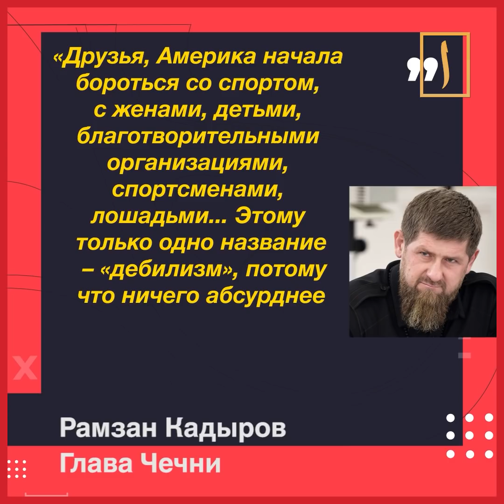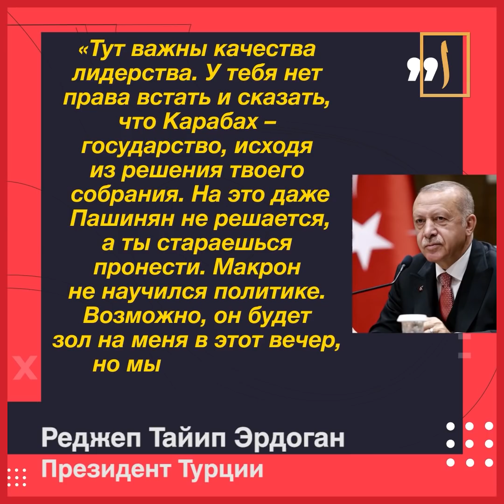Кадыров под санкциями. Марокко: нормализация с Израилем в обмен на Сахару. Эрдоган осудил Макрона.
00:00:00 Нормализация с Марокко: Арабские страны идут навстречу Израилю?
00:01:28 Суд штата Миннесота: за подрыв мечети – 35 лет
00:02:28 «Дебилизм». Кадыров отреагировал на санкции США
00:03:45 «Даже Пашинян не решается на это …»: Эрдоган осудил позицию Макрона по Карабаху
00:04:39  Саранча в Мекке
00:05:11 «Сажайте деревья!» - житель Турции превратил свалку в лес